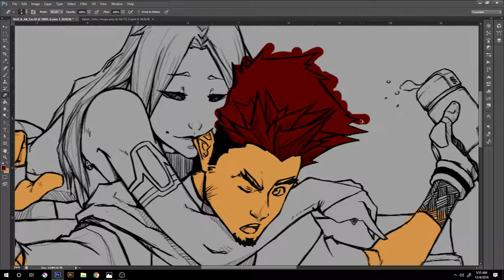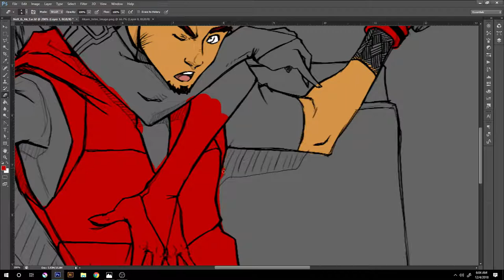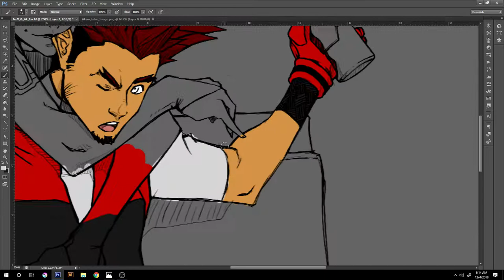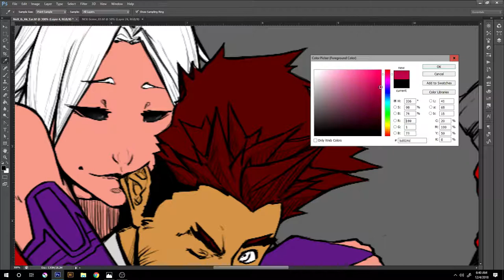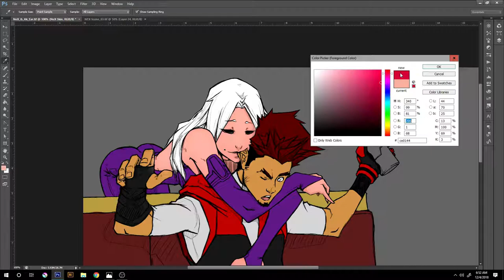SPEEDPAINTING | Skylark & NeX 1/3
[ :: DESCRIPT :: ]

So this piece of mine was put to a vote for me to color on instagram. And now I'm coloring it and recording it for my followers. More to come and other interesting video's aside my speed drawings and paintings.

[ :: All the hook ups SON!!! :: ]